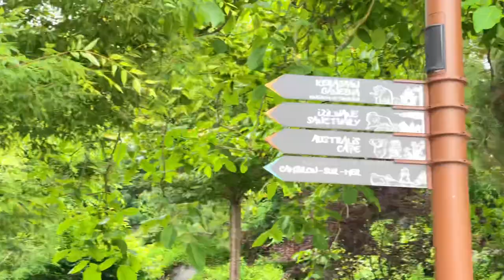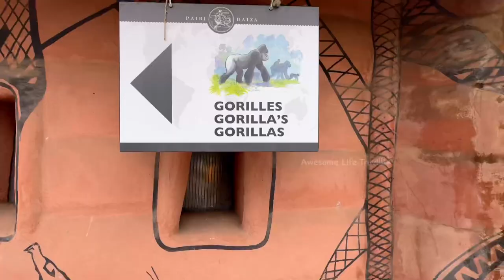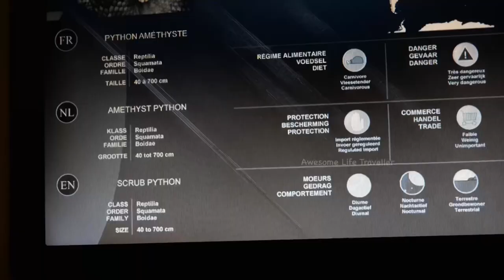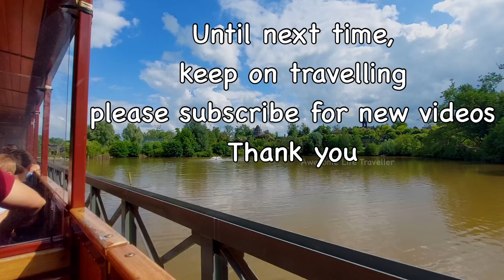Visit Pairi Daiza - Belgium | Largest Zoo in Europe 4K - Part 2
Pairi Daiza is the best and privately owned zoo and botanical garden located in Brugelette in the province of Hainaut, Belgium.

Enjoy a day with family or friends.  Find out all about Pairi Daiza. Elected best zoo in Europe in 2020. More than 7000 animals.

Pairi Daiza presents more than 7,000 animals of seven hundred species on 70 hectares

Pairi Daiza is the most visited zoo in Belgium, welcoming more than 1.7 million visitors per year since 2015, almost two million in 2018 and more than two million in 2019#pairidaiza

Timestamps:
00:00 Pairi Daiza Part 2
01:10  Asian Bear
02:30 Rounded stepping stones
03:40 Way to Buddha Temple
06:22 Francois Langur
07:10 Chinese Temple
08:47 Red Panda
10:00 Giant Otter
11:13 The African penguin
11:36 Australian rainbow lorikeet
12:00 Slider
12:30 Australian Pelican
13:40 Western Lowland Gorilla
14:32 Bush Pig
15:26 Giraffe
16:08 Watusi Cow
16:17 Ostrich
17:36 White Tiger
18:20 Cheetah
19:00 Java Leopard
19:45  Ring-Tailed Lemur
19:49 Red Ruffed Lemur
22:06 White Rhinoceros
22:55 African Elephant
21:02 Asian Elephant
21:27 American Alligator
21:39 Cuban Iguana
21:47 Python
22:03 White peacock